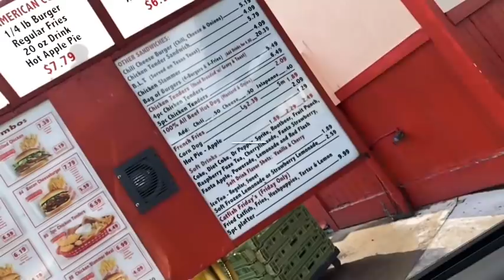Short Stop Burgers Mukbang Ft Daddy Chills!